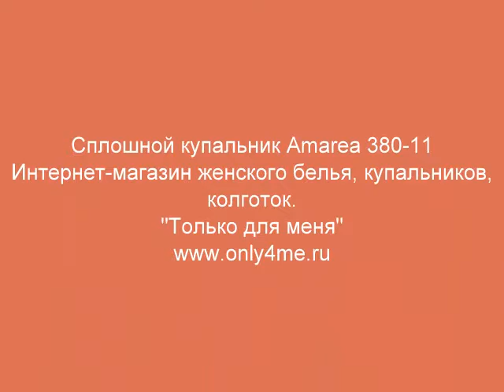Сплошной купальник Amarea 380-11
Торговая марка: Amarea
Состав материала товара: 80% полиамид, 20% эластан
Страна производитель: Италия